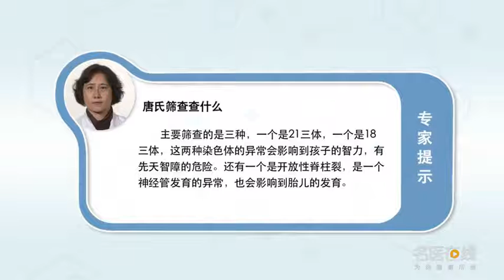唐氏筛查查什么 孙晓燕 首都医科大学附属宣武医院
主要筛查的是三种，一个是21三体，一个是18三体，这两种染色体的异常，会影响到孩子的智力，有一个先天智障的危险。还有一个就是开放性脊柱裂，是一个神经管发育的异常，也会影响到胎儿的发育。如果发现唐氏筛查，有异常的情况下需要进一步的去做羊水穿刺，或者其他的检查来确定这个孩子，有没有这些染色体方面的异常。

What does down screen look for
There are three main types of screening, One is trisomy 21, One is trisomy 18, These two chromosomal abnormalities, It will affect children's intelligence, There is a risk of congenital mental retardation. Another is open spina bifida, It's an abnormality of neural tube development, It also affects the development of the fetus. If Down's screening is found, In case of abnormality, further amniocentesis is needed, Or other tests to determine the child, Are there any chromosomal abnormalities.